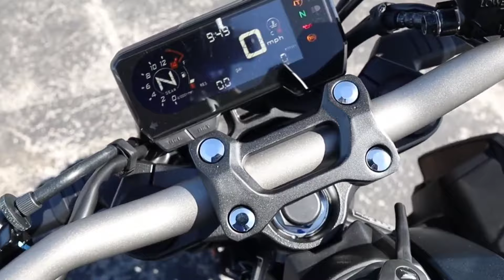2024 Honda CB650R Torque In The Midrange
Honda has proven time and time again its ability to build practical, well-handling standard bikes that hit all the right marks, and the CB650R is no exception. Here is a bike that might not offer all the canyon-carving performance that some of its competitors might, but deserves praise for its well-rounded build sheet. The only thing going against the CB650R is the small price gap between it and its very capable competition.

Inline four-cylinder engines have been a staple of Honda’s lineup since the 750 Four debuted in 1969. Fast-forward 50 years to 2019, when Honda’s CBR650F and CB650F middleweights were heavily revised and given the R suffix to better match the bike’s sporty performance. The outgoing streetfighter-styled CB650F was replaced with a freshly designed naked middleweight that now represents what Honda calls its Neo-Sports Café segment. This new styling, reminiscent of the late ‘90s/early ‘00s Hornet/Honda 599, is seen in today’s CB650R, modernized with blacked-out paint and burnished bronze detailing.

Today, the CB continues to bring the classic high-revving spirit of its flamboyant predecessors with its liquid-cooled 649cc mill. The CB650R claims a unique spot in today’s current middleweight class as being one of the only 650cc bikes equipped with an inline-four engine, unless your definition of “middleweight” includes the GSX-S750 or Z900.

The midsize CB makes for an appropriate step up from beginner bikes or a reintroduction to riding. Its engine, comfortable ergos, solid braking performance, and top-quality receive top grades that, for those interested, may outweigh the somewhat unbalanced suspension and high price.

No shortage of options in the middleweight naked-bike category, with every manufacturer offering something a little different. Intended use and experience will play a big role in finding the right bike, and the Honda CB650R slots itself somewhere in the middle of the competition.